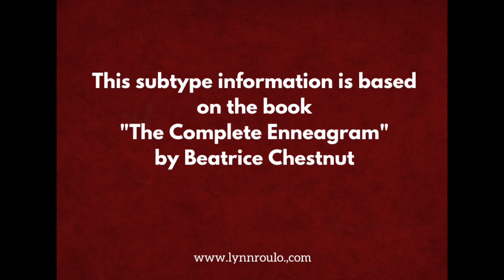27 Enneagram Subtypes: The Enneagram with Lynn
Based on the book "The Complete Enneagram" by Beatrice Chestnut, this 33-minute video gives a brief overview of the 27 Enneagram subtypes.

Have you read my books combining Kundalini Yoga and the Enneagram?
Headstart for Happiness can be purchased on: Amazon
The Nine Keys can be purchased on: Amazon